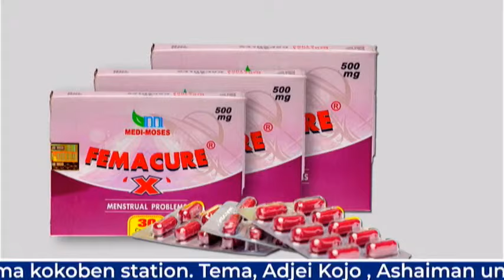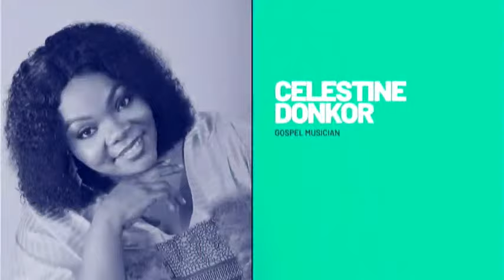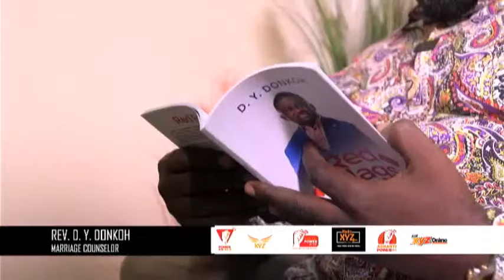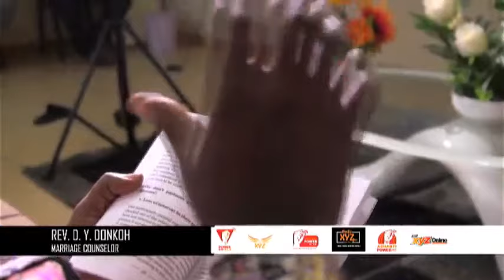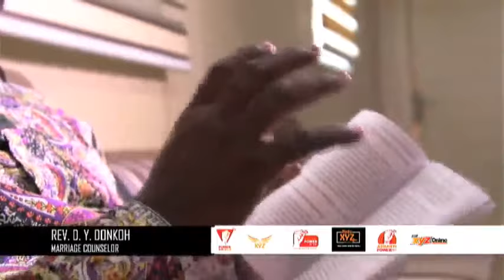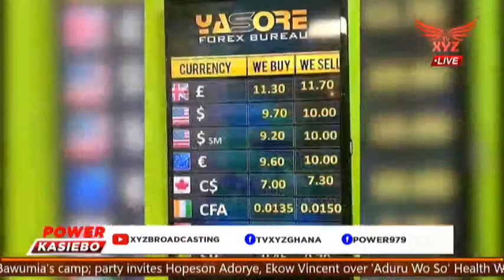Ideas Exchange with Eric | Wednesday 17th August 2022.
Ideas Exchange | Wednesday 17th August 2022.